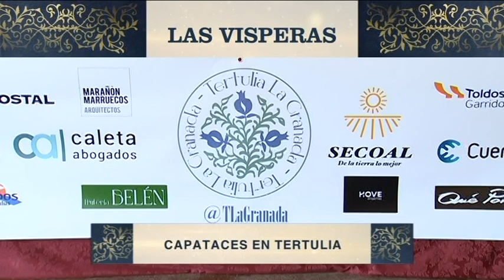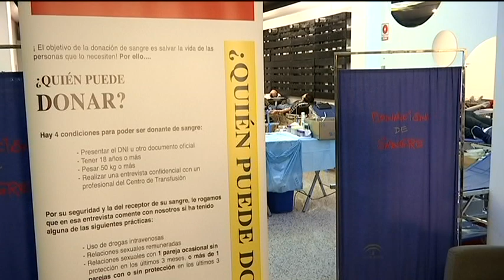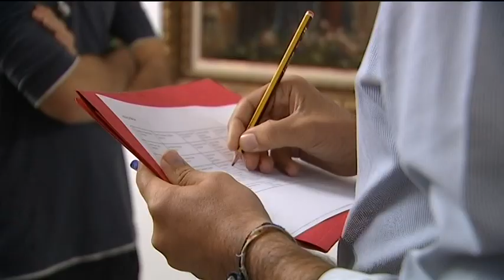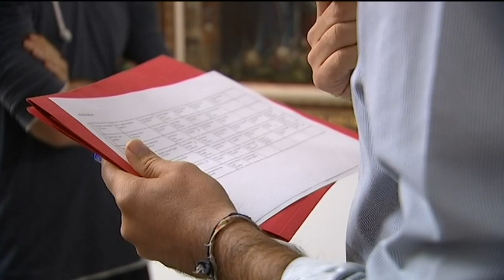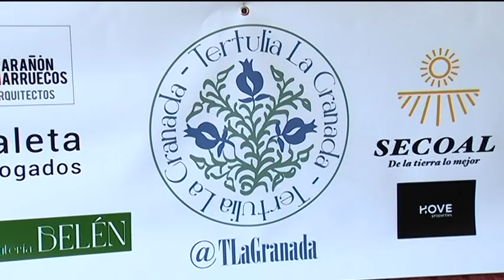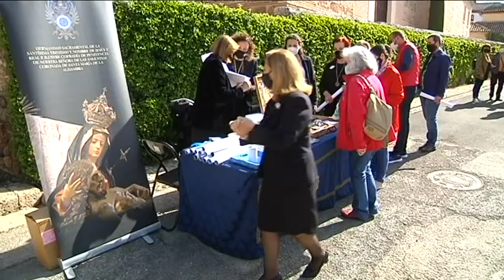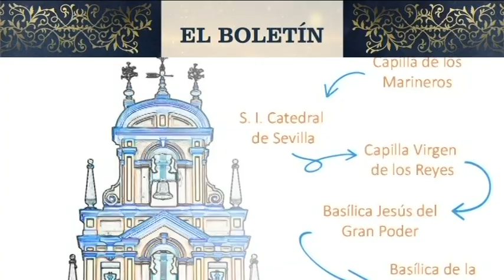GRANADA COFRADE, Miércoles 17 de Noviembre de 2021